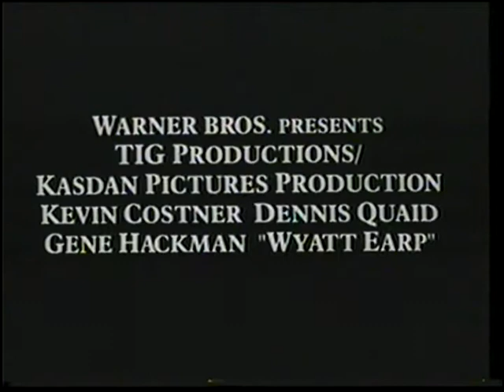Trailer de Cinema de "Wyatt Earp"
Extraído da VHS de "O Cliente"